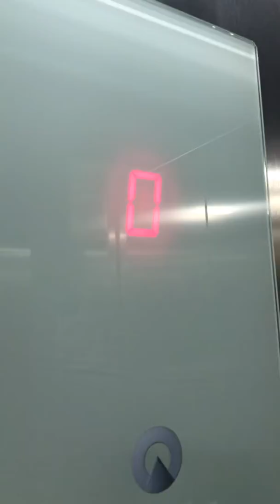Schindler Elevator At The H&M Victoria Square Belfast